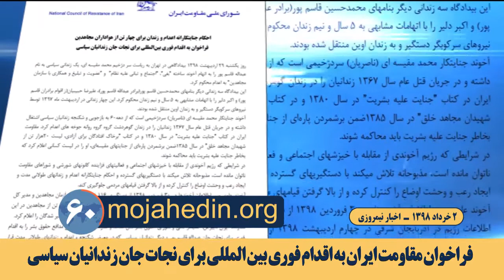مهمترین اخبار ایران وجهان در ۶۰ ثانیه اخبار نیمروزی ۲ خرداد ۹۸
دبیرخانه شورای ملی مقاومت: احکام اعدام و زندان برای ۴تن از هواداران مجاهدین

دبیرخانه شورای ملی مقاومت ایران: بیدادگاهی در تهران عبداله قاسم پور را به اتهام عضویت و تبلیغ و همکاری با سازمان مجاهدین به اعدام محکوم کرد. این بیدادگاه ۳زندانی دیگر را با اتهامات مشابهی به ۵سال و نیم زندان محکوم کرد.

فراخوان مقاومت ایران به اقدام فوری بین‌المللی برای نجات جان زندانیان سیاسی

مقاومت ایران سازمانهای بین‌المللی مدافع حقوق‌بشر را به اقدام فوری برای نجات جان عبداله قاسم پور و دیگر زندانیان سیاسی فراخواند.

خامنه‌ای در دیدار با جمعی از عوامل رژیم در دانشگاهها

خامنه‌ای شکست برجام را تماماً به گردن باند روحانی و تیم مذاکره‌کننده اتمی انداخت و درخواست روزهای اخیر روحانی مبنی بر بازنگری قانون اساسی را رد کرد.

مایک پمپئو: فشار بر رژیم ایران برای امنیت منطقه

وزیر خارجه آمریکا: هدف کارزار فشار حداکثری دولت دونالد ترامپ بر رژیم ایران، برقراری امنیت و ثبات در منطقه است.